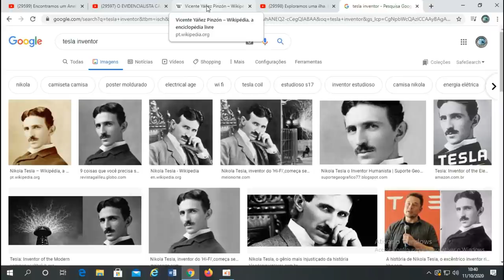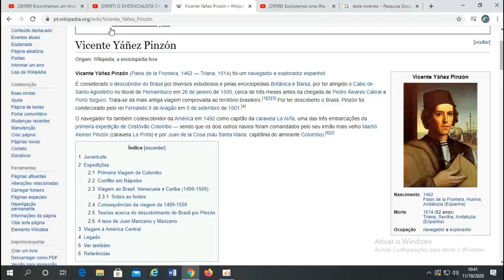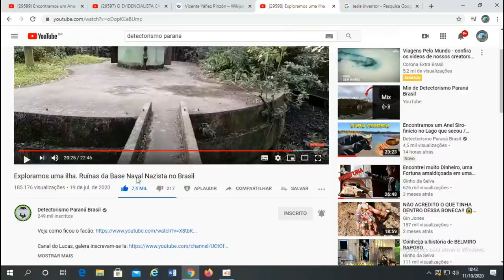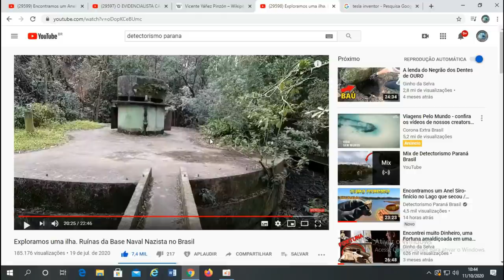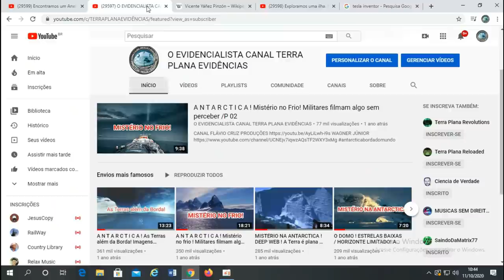OLHA O QUE ESSES CARAS ENCONTRARAM ENTERRADO! MAIS RECADO AOS INSCRITOS DO CANAL!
CANAL DE DETECTORISMO PARANÁ BRASIL INSCREVASE!
✅Nosso Instagram!!
✅ Nosso Canal no Telegram!!